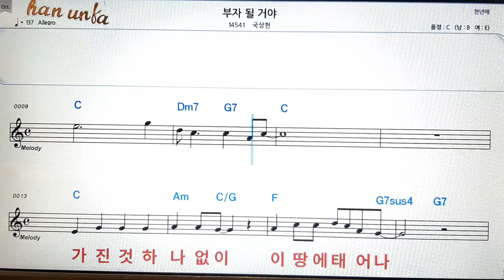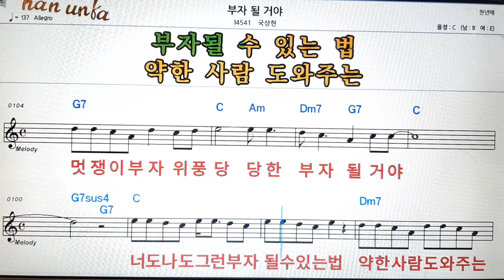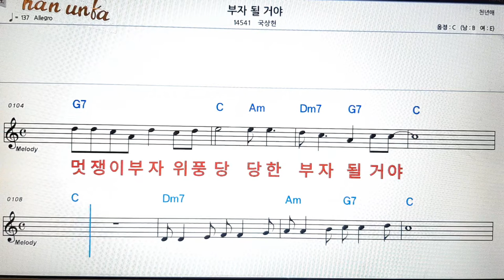부자 될거야/국상현👍노래 반주, 코드 악보,가라오케💋Karaoke*Sheet Music*Chord*MR